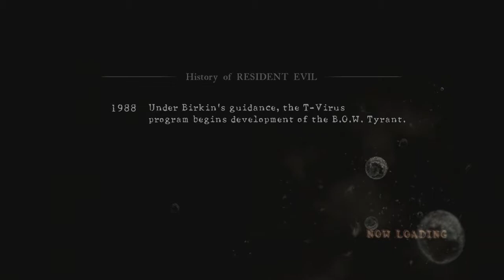Resident Evil 5 [HD] Splitscreen Co-op Playthrough part 13 (Chapter 5-3)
Resident Evil 5 [HD] Splitscreen Co-op Playthrough on the Xbox 360 without Commentary.